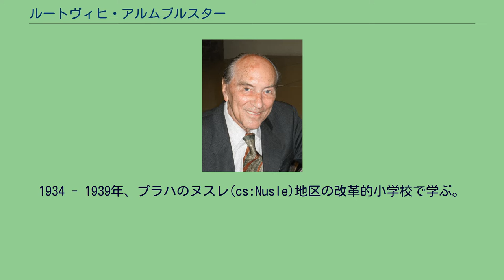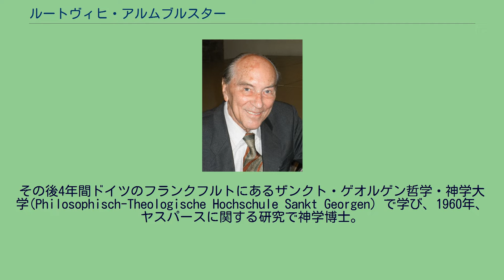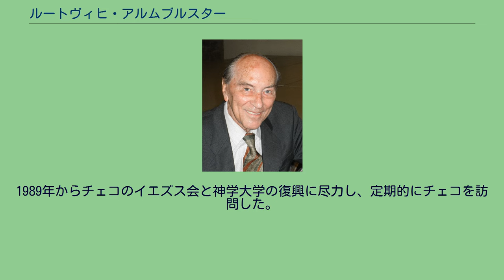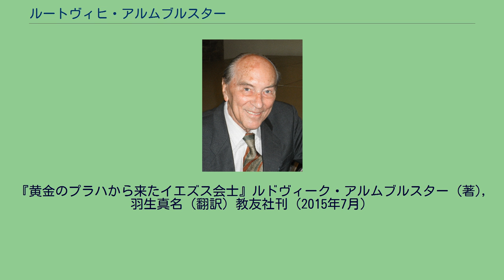ルートヴィヒ・アルムブルスター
Ludvík Armbruster ルートヴィヒ・アルムブルスター（独: Ludvík Armbruster、1928年5月16日 - 2021年12月18日）は、オーストリア国籍を持つチェコ人のカトリック（イエズス会）司祭、哲学者。
プラハ生まれ。
プラハ・カレル大学神学部名誉教授、上智大学名誉教授。
1928年、プラハで祖父がオーストリアの出自を持つ家系に生まれた。
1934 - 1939年、プラハのヌスレ(cs:Nusle)地区の改革的小学校で学ぶ。
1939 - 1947年、プラハのヴィシェフラット地区の国立総合高等学校で学び、卒業後にイエズス会、チェコ分会に入会する。
チェコの巡礼地でもあるヴェレフラット(cs:Velehrad）で2年間進学準備をした後、ジェチーン市のイエズス会哲学・社会学学校で哲学を学んだ。
1950年、チェコの州のイエズス会士は宗教上の理由によりボホスドフ(cs:Bohosudov）に強制送還され抑留される。
しかしアルムブルスターは、オーストリアの出自であったために、抑留を解かれて出国が認められた（強制された）。
1952年、ローマのグレゴリアン大学哲学科を卒業する。
ローマでアルムブルスターに、日本での伝道が告げられる。
来日して横須賀市で日本語を2年間勉強した後、上智大学で哲学を学び、ヨハネス・ジーメスに師事する。
その後4年間ドイツのフランクフルトにあるザンクト・ゲオルゲン哲学・神学大学(Philosophisch-Theologische Hochschule Sankt Georgen) で学び、1960年、ヤスパースに関する研究で神学博士。
1959年に叙階し、司祭となる。
1961年に再び来日した。
1962年4月から上智大学文学部哲学科講師となり、助教授を経て1969年から1999年まで教授を務めた。
カントからヘーゲルまでのさまざまなテキストを使用して、ドイツ観念論を詳細な哲学史的背景とともに教授した。
弟子に東京大学教授山脇直司、上智大学教授大橋容一郎、広島市立大学准教授柿木伸之らがいる。
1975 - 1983年、上智大学図書館長を任命され、1984年に開館した上智大学中央図書館の建築に尽力した。
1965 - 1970年、東京神学校の校長。
1989年からチェコのイエズス会と神学大学の復興に尽力し、定期的にチェコを訪問した。
1999年にチェコの故郷へ帰国し、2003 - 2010年、プラハ・カレル大学神学部学部長を務める。
現在、プラハ聖イグナチオ教会司祭。
2006年、上智大学での大学図書館建築への貢献に対する建築部門、および日本とオーストリア、チェコの交流への貢献に対してオーストリアの科学・芸術名誉十字章勲一等を叙勲。
2008年10月28日、チェコ大統領ヴァーツラフ・クラウスにより、教育分野のチェコ国家功労勲章を叙勲。
上智大学の授業では、1970年代のヨーロッパでの中国人と日本人の見分け方は首からカメラを2,3個ぶらさげているのが日本人、日本で年末に日本人が第九を歌っているのを見ると嫌になる（目を手でふさぐポーズを付けて）、など日本人を蔑視する発言をしている、などと皮相的に受け取る学生も中にはいた。
ただし、就職活動でゼミの宿題を忘れしどろもどろの言い訳をする学生に「大変でしょうね。就職活動はしなければならないし、授業にも出席しなくてはいけないし」(この発言と同時に一瞬にして教室の空気が凍りついた！)とボヘミア人特有のユーモアで返したこと。
真摯さの中にも温かいユーモアが、励ましの中にもブラックな要素が、からかいの中にも溢れる愛情が、たっぷり混じっていて、まるで彼の恩師の一人であるアドルノを思わせる口ぶりを通して、学問だけではない人生の苦さ、深さに気づかせ、上智大学の一教室という日本の片隅から一人一人の学生を育て上げようとしていたと捉えることができる。
ちなみに、哲学のゼミで彼が好んで使用していた表現は「小銭で支払いなさい」というもので、これは例のアドルノの口癖でもあったという。
2021年12月18日、死去。
93歳没。
後日、東京都で追悼ミサが行われる予定。
アルムブルスターの思想は、キリスト教とは異質な宗教的環境で過ごしたことを特徴としている...